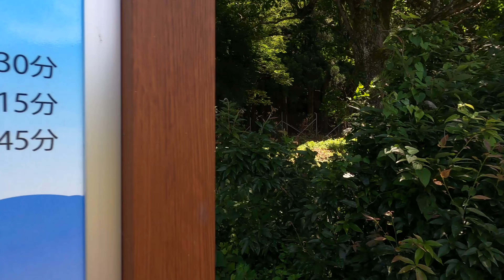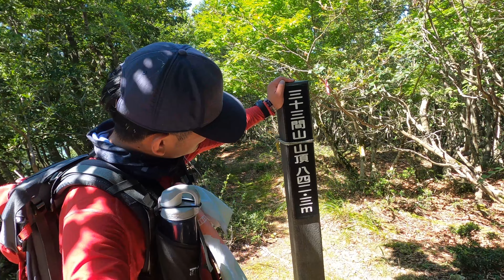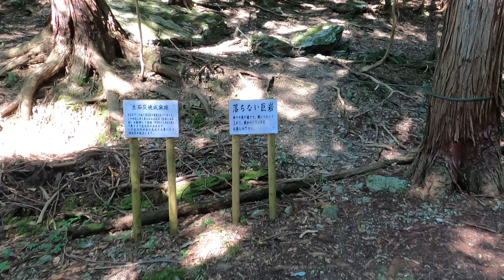三十三間山【登山】真夏の低山で熱中症になりました【関西百名山】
今回は関西百名山の三十三間山に登ってきました。
真夏の低山の洗礼を受け、バテて最終的には熱中症になってしまいました。
三十三間山からろくろ山への稜線は眺めもよくいい感じでした。
そんなこんなで関西百名山９７座目！

・会員制ヘリ捜索サービス「ココヘリ」
【47783】←こちらの紹介コードを入力すると入会金￥3300-が無料になります。

【登山サークル】
関西登山記サークルHP

【SNS】
YAMAP